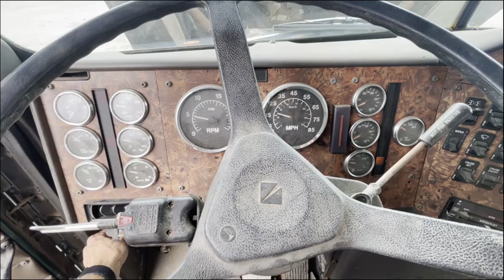1999 INTERNATIONAL PAYSTAR 5070 For Sale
1999 INTERNATIONAL PAYSTAR 5070
- 757,973 Miles
- Cummins M11 Plus Diesel Engine
- 11R22.5 Rubber
- Cruise Control
- Automatic Transmission
- Sells with blade
- 174'' Wheel Base
- Tarp
- Good running truck. Everything works as it should.
- Located on a farm near Carleton, NE